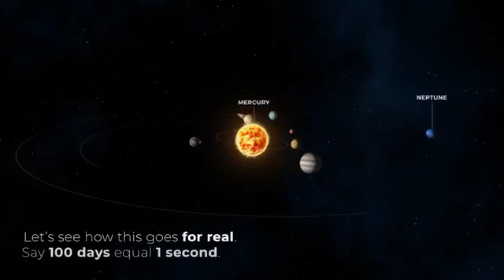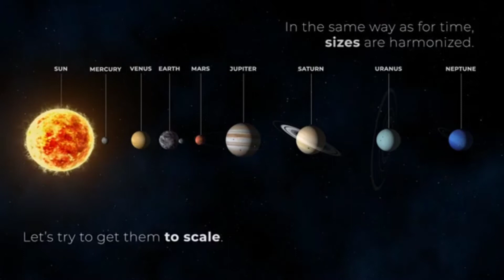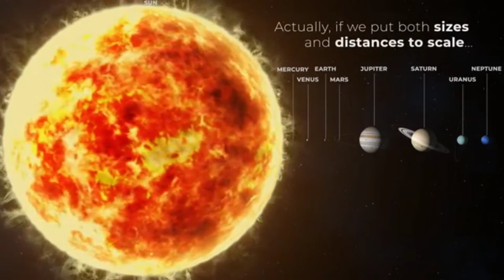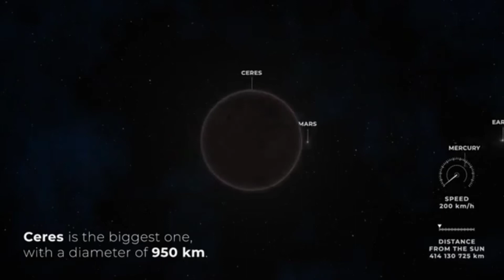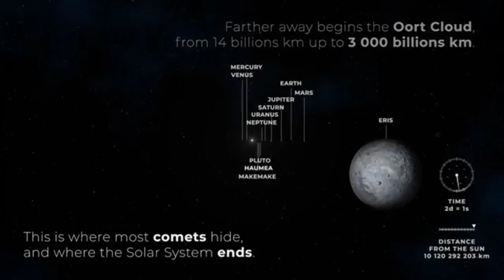Amazing planets of the solar system,Scale of planets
planets in order
planets of the solar system
planets names
planets of the solar system in order
planets arrangement
planets and their moons
planets alignment
planets beyond the solar system
planets closest to the sun
planets definition
planets description
planets from the sun
planets facts
planets from biggest to smallest
planets formation